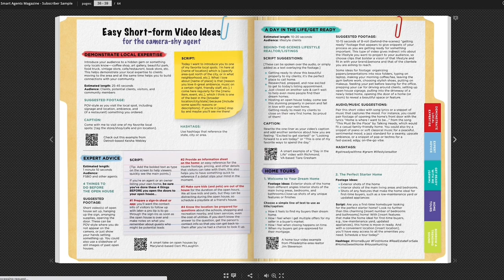How PropertyGuys Has Been Disrupting Real Estate Norms For 25 Years | Ep. 175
Episode 175 of The Smart Agents Podcast features Karim Kerachni, the Massachusetts State Director of Franchise Development for PropertyGuys. With over 25 years of groundbreaking real estate innovation in Canada, PropertyGuys is now making waves in the United States!

Discover how PropertyGuys provides a unique alternative for sellers looking to navigate the real estate market differently. Not only does it revolutionize the selling process for homeowners, but it also presents a golden opportunity for real estate agents and entrepreneurs to establish their own thriving businesses as franchise owners. Imagine building your venture with the support and expertise of a company that boasts 25 years of data and system development!

Join us as Karim delves into PropertyGuys's offerings to its franchisees. Learn about the growth potential for individual franchises and uncover valuable insights on how sellers can maximize the benefits of PropertyGuys' services.

🔑 Key Highlights:
🏠 Alternative Solutions for Home Sellers
🌐 Expanding Real Estate Opportunities for Entrepreneurs
📈 Growth Strategies for PropertyGuys Franchisees
💡 Seller Benefits from PropertyGuys Services

What topics would you like us to cover in future episodes? Let's keep the conversation going!

Have an inspirational story of real estate tips to share with our community?

Amazon Music:

🔥 Get links to all of our real estate tips, training and marketing materials

00:00 Show Intro
2:08 Karim Kerachni Introduction
3:14 Who is PropertyGuys.com?
3:56 Where Does PropertyGuys.com Operate?
5:56 What Does PropertyGuys.com Offer Home Sellers?
7:38 What Does PropertyGuys.comOffer Franchisees?
9:09 Do you have to have a real estate license to own a PropertyGuys.com franchise?
13:14 How Do PropertyGuys.com Franchises Gain New Leads?
18:56 Assembling a team of professionals local to your market
20:31 How do PropertyGuys.com Franchisees Grow Their Teams?
22:48 Examples Of PropertyGuys.com Success
27:31 What Does The Future Hold For PropertyGuys.com?
28:50 How To Become A PropertyGuys.com Franchisee?